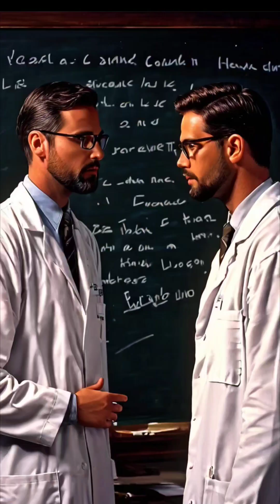The Cosmic Discovery: How a Mistaken Signal Changed Our Understanding of the Universe 🌌Astrophysics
In 1964, astronomers Arno Penzias and Robert Wilson made a groundbreaking discovery while working with a radio telescope. What began as a puzzling static noise turned into key evidence for the Big Bang theory! Dive deep into the history of cosmic microwave background radiation and see how this accidental finding has shaped modern astrophysics.